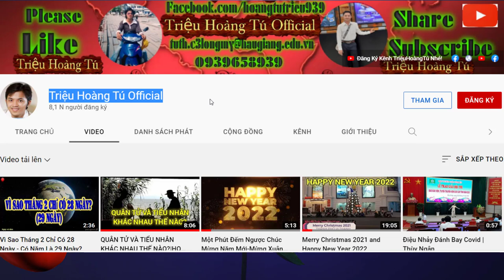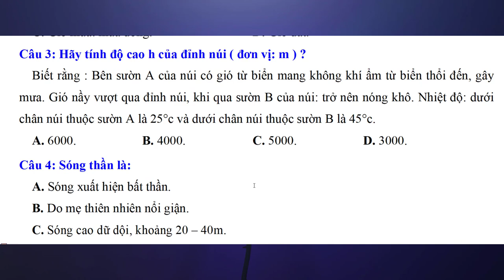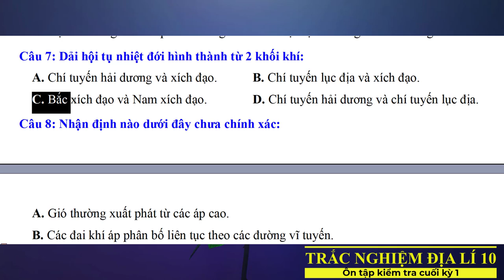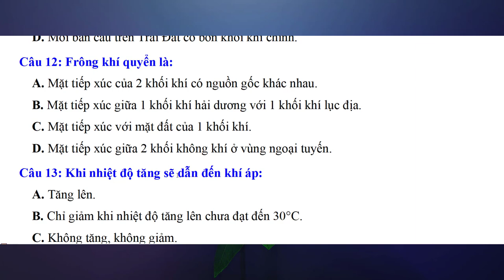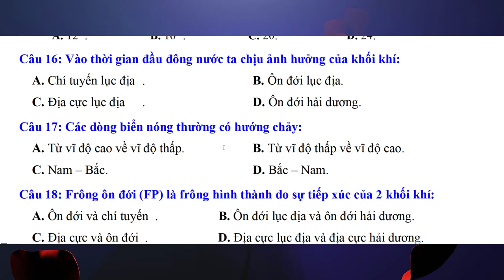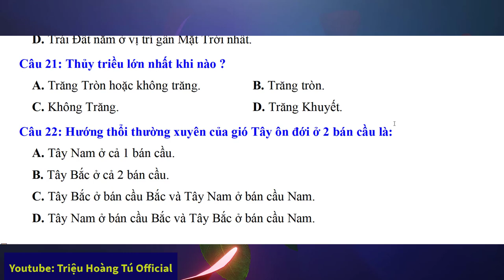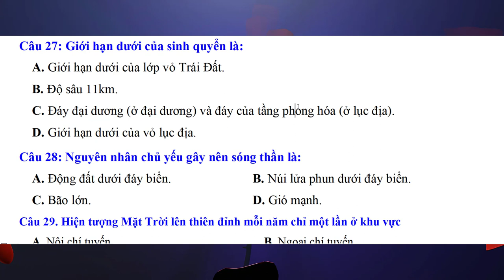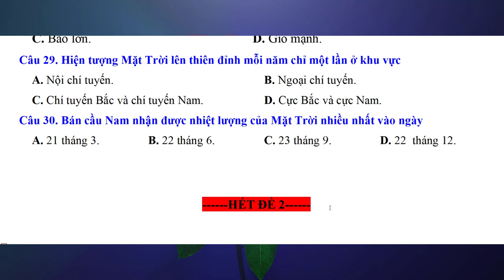Giải Đề Trắc Nghiệm Thi Học Kỳ 1 Địa Lí 10-2022| ĐỀ 2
☞ Ôn tập kiểm tra thi HỌC KỲ 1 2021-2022| TNTHPTQG Trắc Nghiệm Địa Lí 10-ĐỀ 1/2022